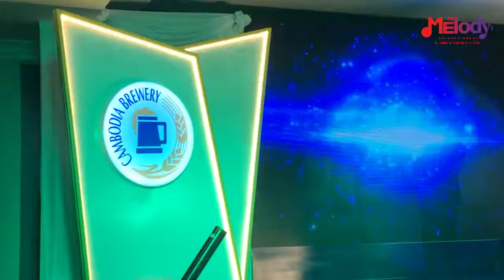ស្នេហ៍​ក្នុង​សុបិន​្ត​ ច្រៀងដោយ​ លោក​ ម៉ម​ សំ​នៀង​